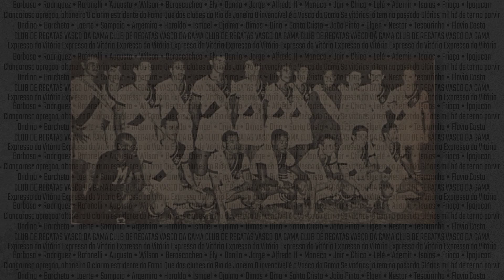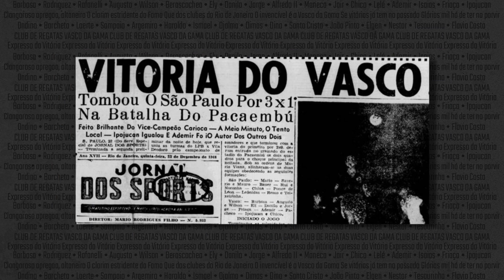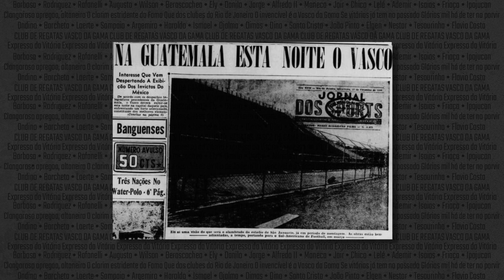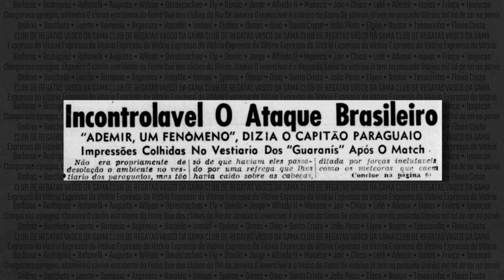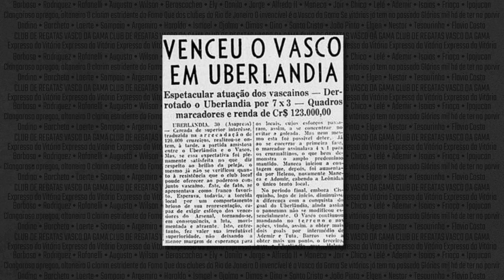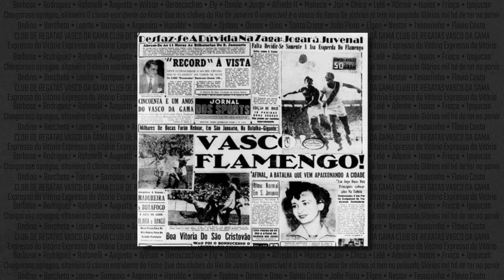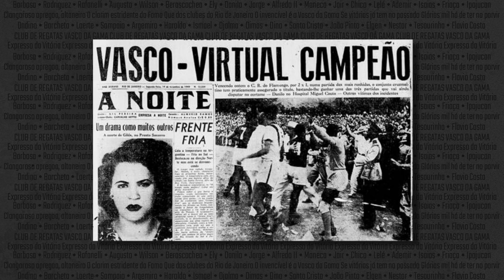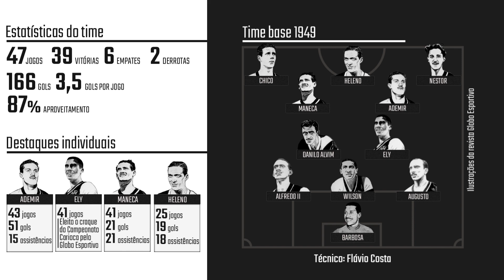PARTE 7 | A MELHOR VERSÃO DO EXPRESSO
Desde cedo, os vascaínos escutam sobre o time chamado de "Expresso da Vitória", mas mesmo os mais fanáticos muitas vezes não conhecem muita coisa a respeito deste esquadrão. O objetivo desta série é trazer aos vascaínos - e todos os demais torcedores que amam a história do futebol - detalhes sobre a equipe brasileira mais famosa e vitoriosa da primeira metade do Século XX e uma das melhores de todos os tempos do futebol mundial.

Referências:

-Livro "Um Expresso chamado Vitória"
-Livro "1898 em diante"
-Almanaque do grupo PesquisaVasco
-Jornal dos Sports
-Diário de Notícias
-Revista Stadium (Lisboa)
-Jornal Marca (Madrid)
-El Litoral (Santa Fé,)
-El Informado (México)
-Revista Estádio (Chile)
-Revista Esporte Ilustrado
-Diário da Noite
-Jornal À Noite
-Revista O Cruzeiro
-Revista Manchete Esportiva